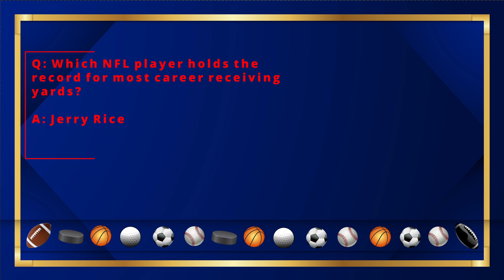LTS SJ 9 26 23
On this show I discuss Union Soccer, Phillies Baseball and Temple Owls & Villanova Wildcats Football. Finally I make my picks for week 4 of the NFL season.